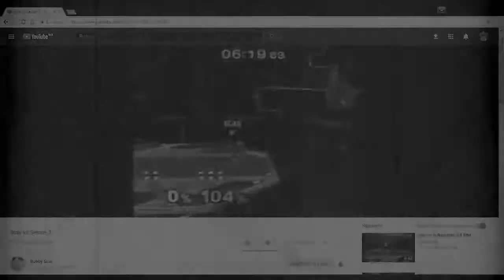Captain Knee Channel Official Trailer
This channel had an history. It starts when my brother and I discovered Bobby Scarduzio's channel fighting vs sensei around year 2011 he's also called "The People's Champ", then I started to practice techskill and read combos in melee.

I hope you enjoy it, I played so many games before melee! Check it on the video :D